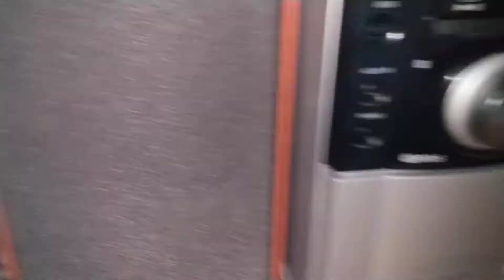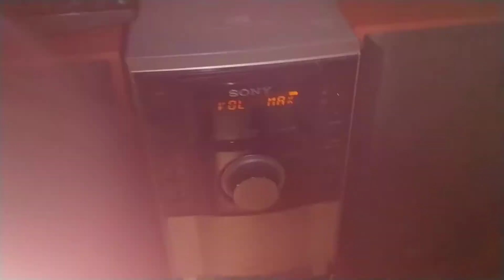Sony CMT-EH10 Tape Play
Ta sama kaseta, ta sama piosenka, inna wieża. 2x5w RMS, głośnik 8cm. Trudno nazwać wieżą po takich parametrach ale głośniki oddzielne i brak zasilania z baterii. Gra jak gra, szału nie ma ale słucha sie